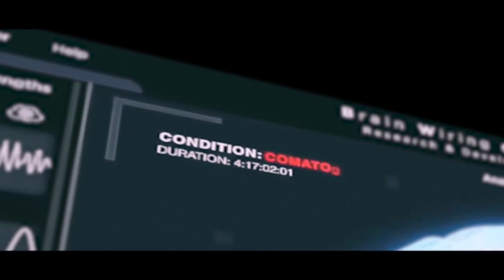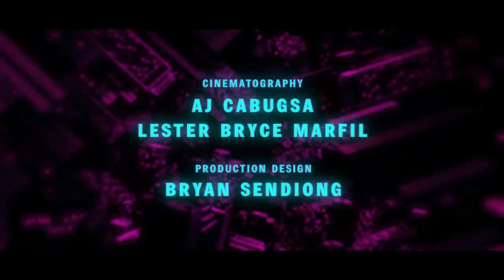Shanti Dope - City Girls (Official Music Video) | Ex Battalion Music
TikTok universalrecph